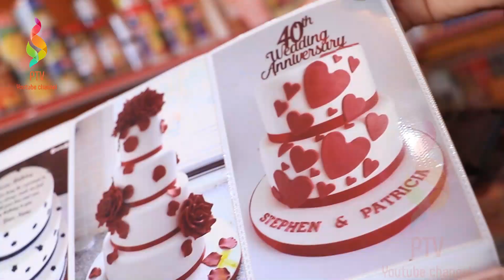بهترین بریانی و بیکری در هزاره تاون کویته مریکالونی The best biryani and bakery in Hazara Town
بهترین بریانی فروشی و بیکری در هزاره تاون کویته پاکستان The best biryani and bakery in Hazara Town Quetta Merikaioni hazaragi جاغوری بهسود بامیان #